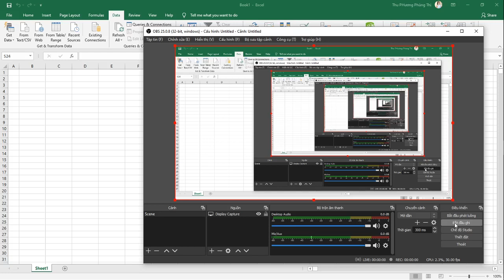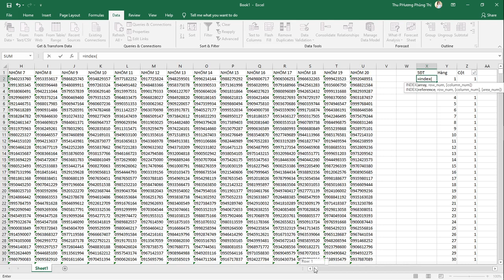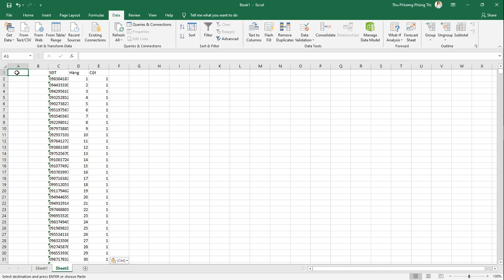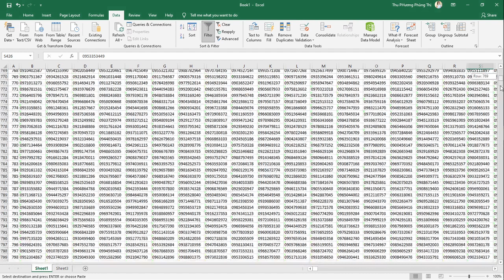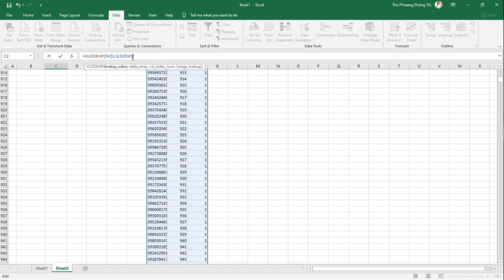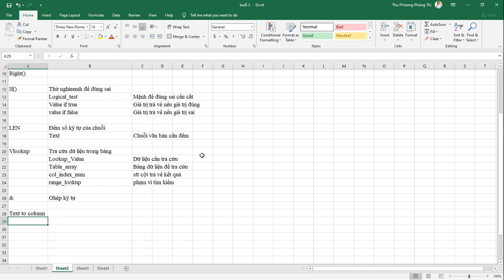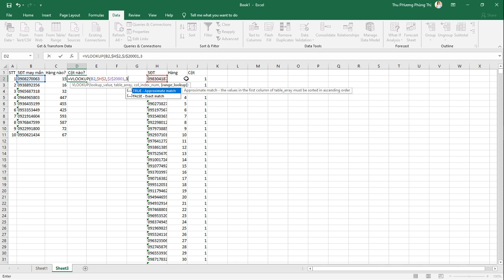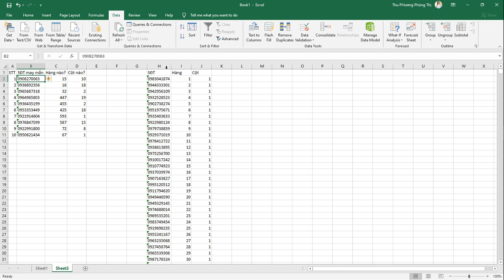Sinh viên Khóa: 2 - Đại học edX - Họ và Tên: Phùng Thị Thu Phương - Bài tập số: 7 Môn: Excel cơ bản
Sinh viên Đại học edX: Phùng Thị Thu Phương
MSV: CUV020HP15 Khoá: 2 - Ngành: Thương mại điện tử
Hoàn thành bài tập số: 7 Môn: excel cơ bản
Chủ đề của bài tập: Tìm kiếm Dữ liệu
Link bài viết luận:
Thông tin người hoàn thành:
Đại học edX - Làm trước học sau
70% Thực hành - 30% Lý thuyết